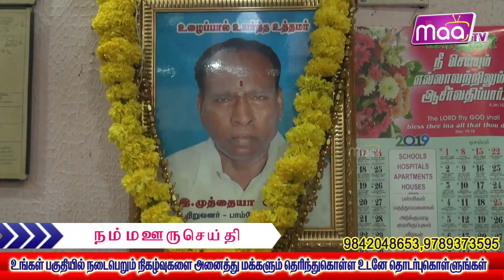திருநெல்வேலி பாம்பே தியேட்டர் 19 ஆண்டு துவக்க விழா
திருநெல்வேலி பாளையங்கோட்டை மகராஜ் நகரில் உள்ள பாம்பே தியேட்டரின் 19வது ஆண்டு தொடக்க விழா சிறப்பாக நடைபெற்றது விழாவில் காலையில் கோபூஜை முதல் இன்று திரையரங்கிற்கு வரும் அனைவருக்கும் இனிப்புகள் வழங்கும் நிகழ்ச்சி மற்றும் ஊழியர்களுக்கு புத்தாடை வழங்கும் நிகழ்ச்சி சிறப்பாக நடைபெற்றது இதில் சீதா முத்தையா, முத்துக்குமார், முத்துலட்சுமி, முத்து ஜெய்ஷ் னவி, முத்தையா @ முத்து வருன், மற்றும் பாம்பே தியேட்டர் மேலாளர் வின்சன்ட் பரமசிவன் டேவிட் மற்றும் ஊழியர்கள் அனைவரும் கலந்து கொண்டனர் மேலும் இவ்விழா குறித்து மேலாளர் வின்சென்ட் அவர்கள் கூறுகையில்